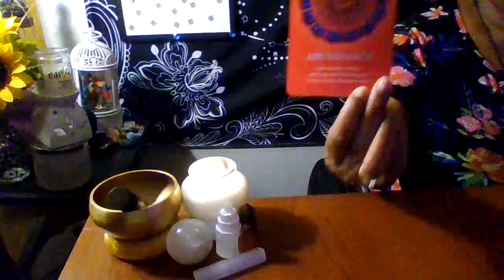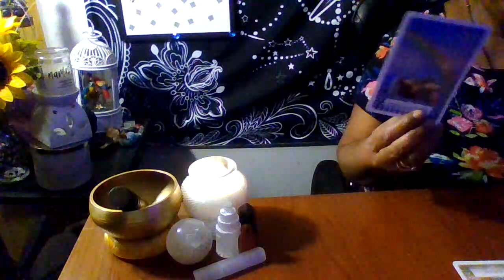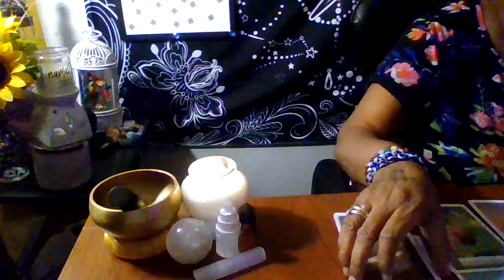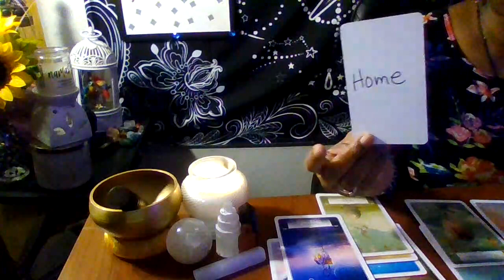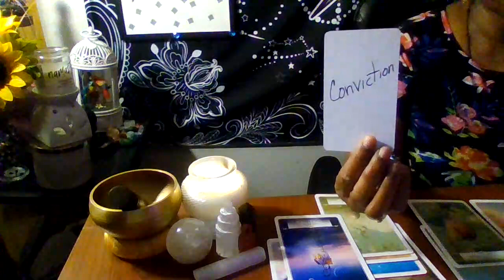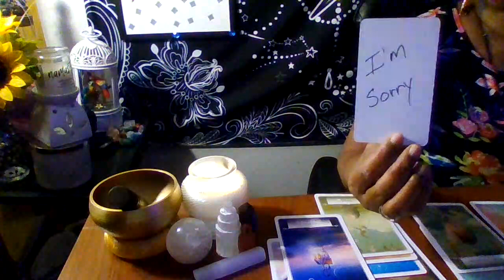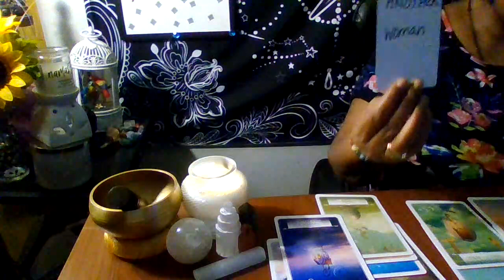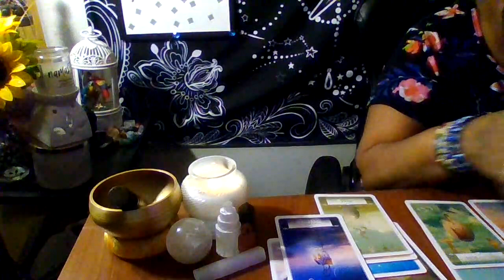Beware of signing documents; it's a ponzi scheme, scams, theft ring !!!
Thank you and welcome to the channel where we always keep it real !
$Queenstarot1

NAMASTE'